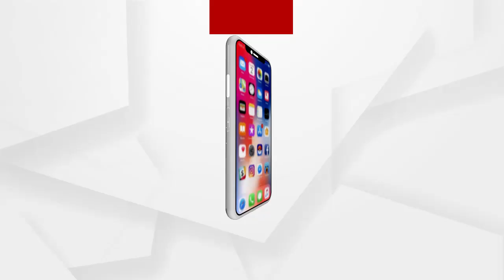ପୋଟଳ ଚାରା ଦେଉଛି ଦେଢ଼ ଲକ୍ଷ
ଅଦିନରେ ହେଉଥିବା ପନିପରିବା ଚାଷ ଟିକେ ଭଲ ଦାମରେ ବିକ୍ରି ହୋଇଥାଏ । ଏହି କଥାକୁ ଦୃଷ୍ଟିରେ ରଖି ଜଣେ ଚାଷୀ ଖରାଦିନେ କୋବି, ଆଉ ଶୀତଦିନେ ପୋଟଳ ଅମଳ କରି ନିଜର ଆର୍ଥିକ ଅବସ୍ଥାରେ ଢେର ଉନ୍ନତି ଆଣିପାରିଛନ୍ତି । ଏଭଳି ବ୍ୟକ୍ତି ଜଣଙ୍କ ହେଲେ ପିପିଲି ବ୍ଲକ ଦାଣ୍ଡମୁକୁନ୍ଦପୁର ଅଂଚଳର ଯୁବ ଚାଷୀ ଭାସ୍କର ରାଉତ । ଉଚ୍ଚ ଶିକ୍ଷିତ ଭାସ୍କର ଚାଷକୁ ପେଷା ଭାବରେ ଗ୍ରହଣ କରି ସ୍ଵାବଲମ୍ଵୀ ହୋଇ ପାରିଛନ୍ତି.